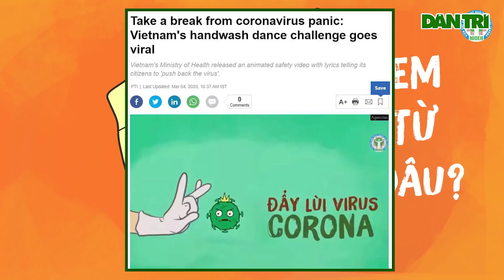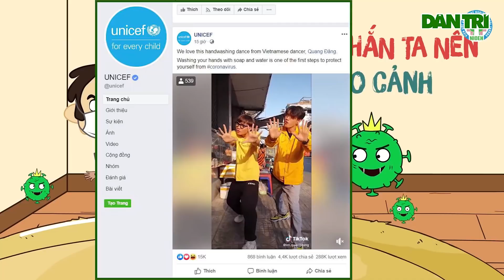Cả thế giới phát cuồng với 'vũ điệu rửa tay' chống corona của Việt Nam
Việt Nam đã “ghi bàn” trong cuộc chiến chống lại Covid-19 với... ca khúc “Ghen cô Vy” và vũ điệu rửa tay.